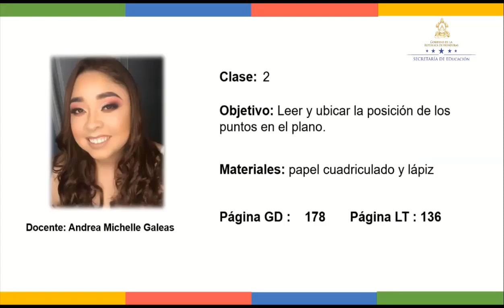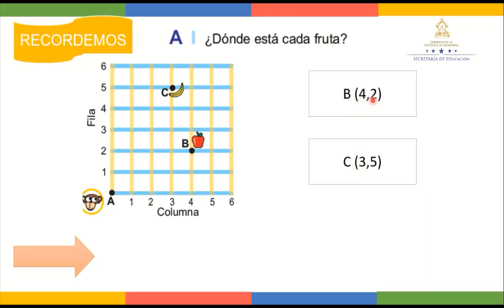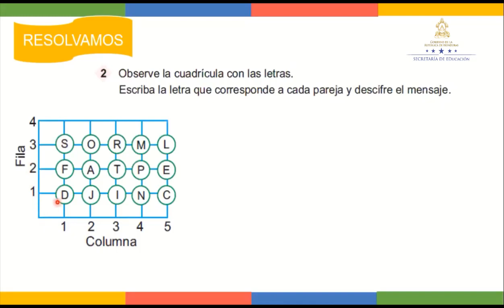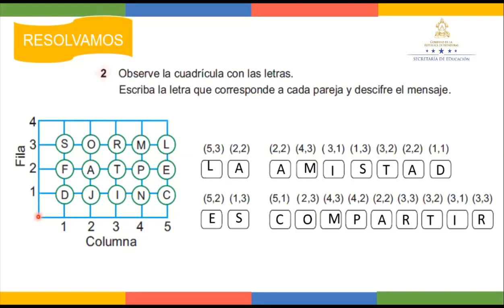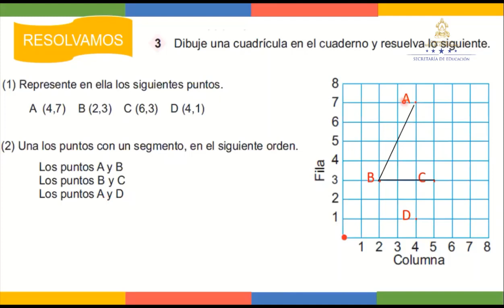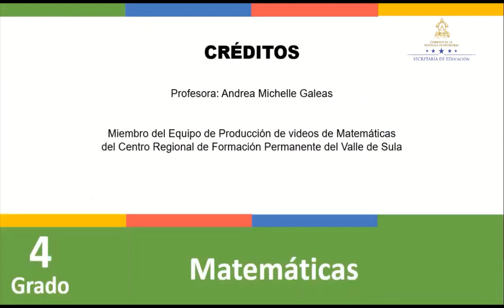Ubicar puntos en el plano clase 3 – Cuarto Grado - Matemáticas